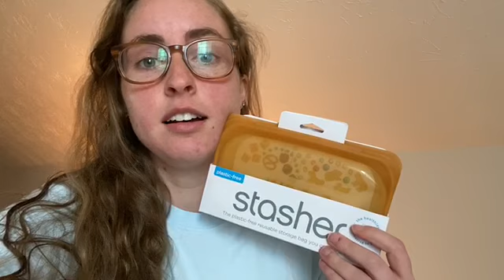Sunshine, Rain, And Everything In Between - Quarantine Update